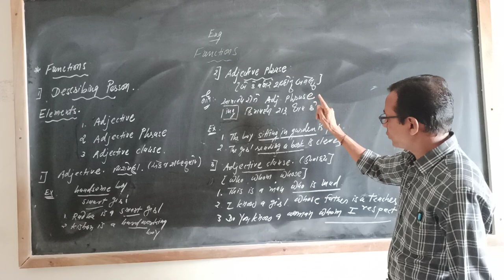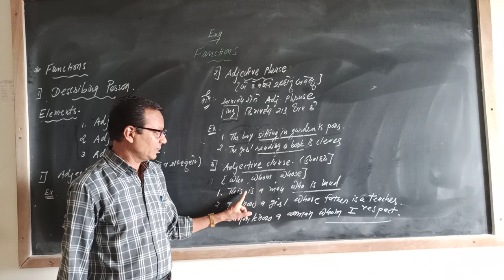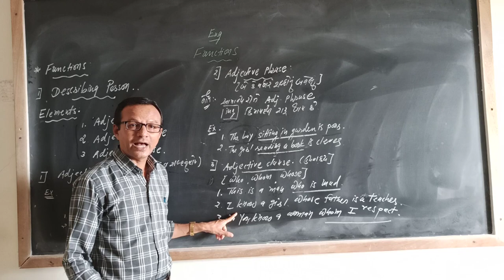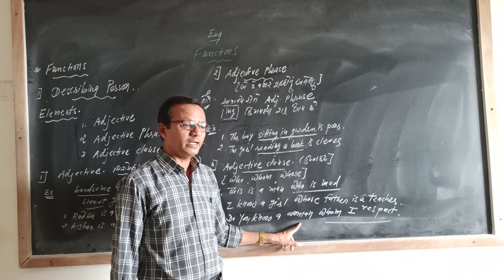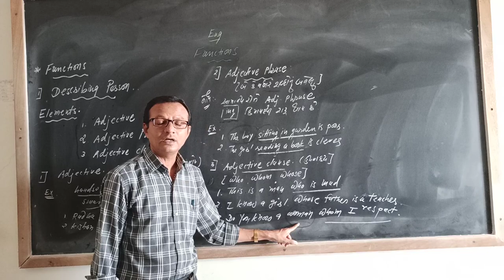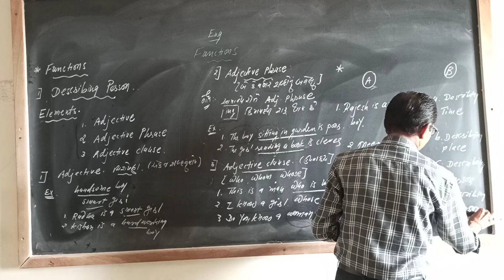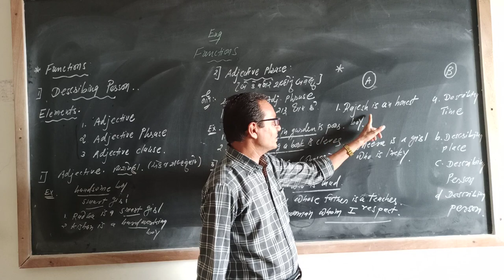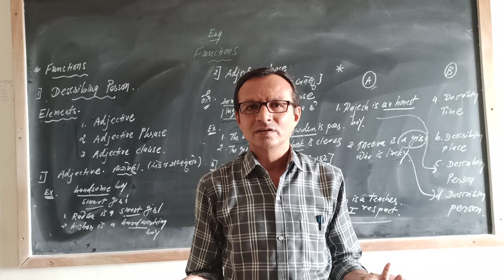Functions std 10